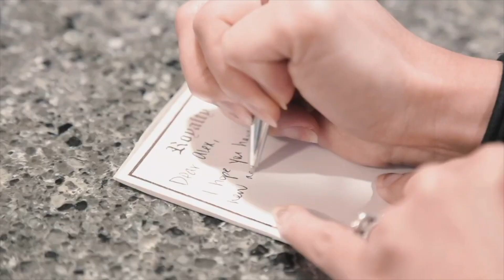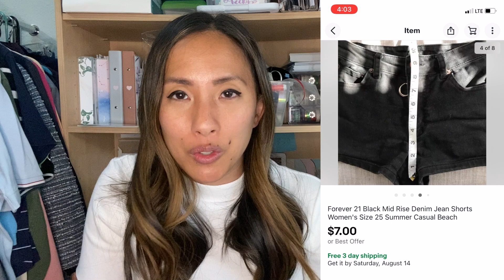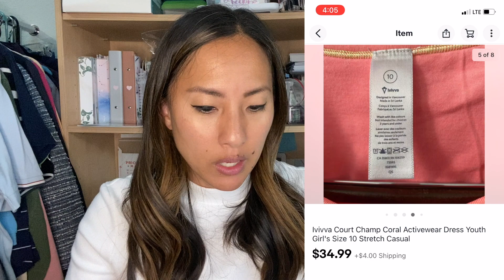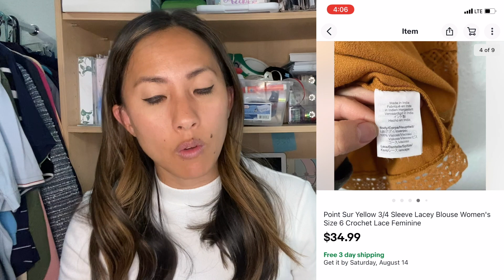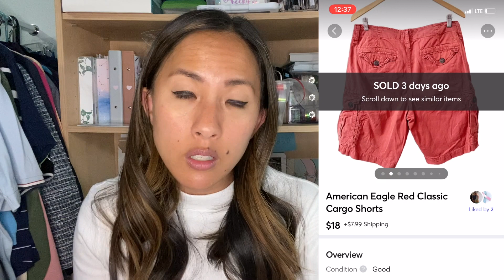What Sold on Poshmark, eBay, Mercari, FBMP WHILE I WAS ON VACATION Because My Friend Shipped For Me!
I was away from my reselling business for TWO WEEKS but still managed to make sales on Poshmark, eBay, Mercari, and Facebook Marketplace because my friend Jiwon agreed to ship for me while I was away! I also consistently listed leading up to my vacation, so my sales in the last week of July were pretty decent! In this video, I share what's selling on eBay, Poshmark, Mercari, and Facebook Marketplace as well as tips on how to make sales on Poshmark, eBay, Mercari, and Facebook Marketplace. If you want to learn more about how to sell on eBay, Poshmark, Mercari, and Facebook Marketplace, this is the channel for you!

Links to other reselling tools I use on a daily basis:

Dymo 4XL
Dymo Compatible Shipping Labels (1 roll)